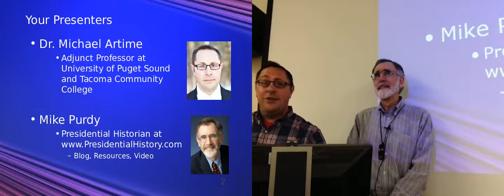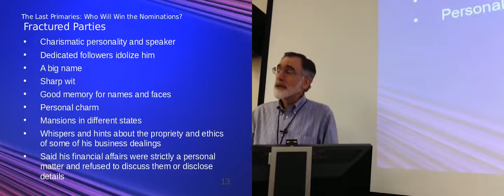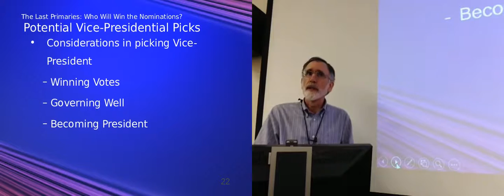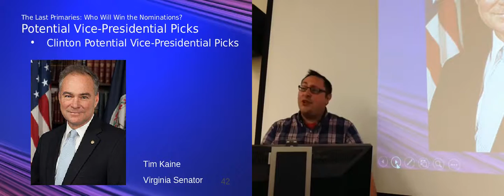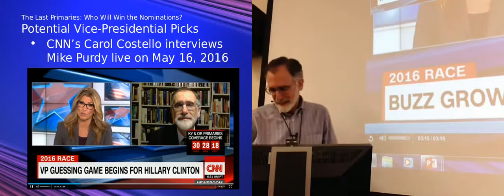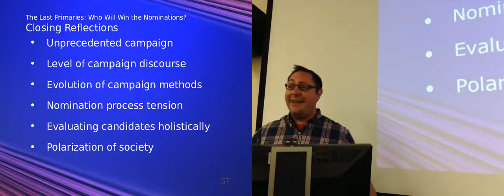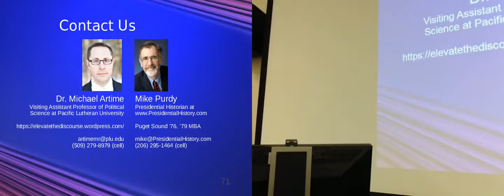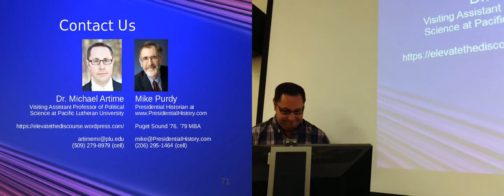The Last Primaries: Who Will Win the Nominations?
Lecture 7 of 6 (bonus lecture!) in the series "Who Will Win the White House?" presented by Dr. Michael Artime and Mike Purdy on June 7, 2016 at the University of Puget Sound in Tacoma, Washington. Contemporary analysis of the 2016 presidential campaign and election, along with colorful and surprising historical stories that lay behind two centuries of presidential elections.

Outline of lecture topics:
- Delegate Counts
- Fractured Parties
- The Conventions
- General Election
- Potential Vice-Presidential Picks
- Closing Reflections

for information about the other lectures in the series